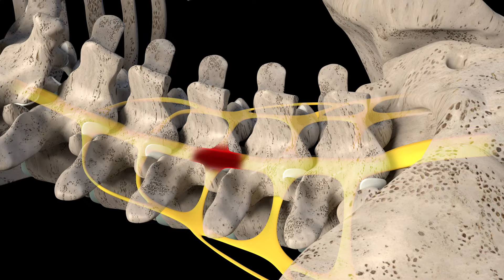Longhorn Brain and Spine - Spondylosis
The clinical term “Spondylosis’ mostly describes the degeneration of the spine, such as bone spurs and the degeneration of intervertebral discs between the vertebrae (Press, 2016). This degeneration usually impacts the mobility of the spine and affects the nerves and other normal functions. Physicians also coined this as a type of age-related arthritis related to the wear and tear of the spinal column. This degenerative process primarily affects the structures of the spinal column such as vertebral bodies, neural foramina, and facet joints. Spondylosis may induce pressure on the spinal cord or nerve roots, resulting in sensory or motor abnormalities such as pain, paresthesia, imbalance, and muscular weakness in the limbs.